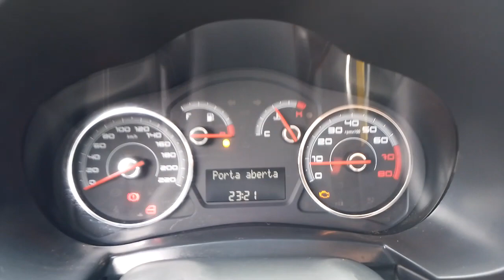148780 - FIAT / SIENA TRETAFUEL 1.4 15/15